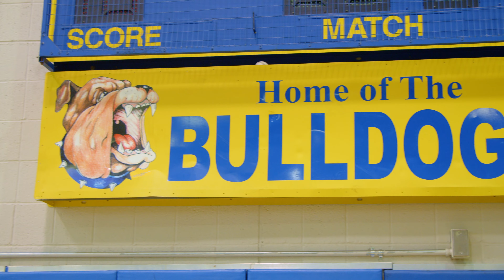We Made It - Westinghouse School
Created by the students of Westinghouse School in Pittsburgh, PA.